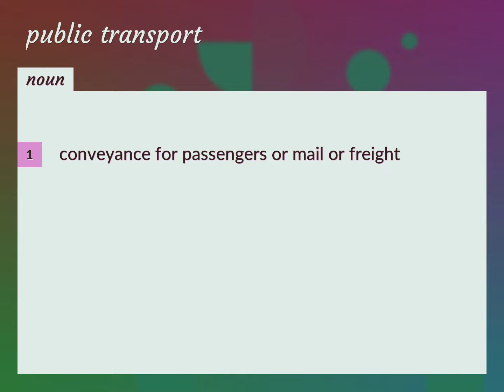Public transport | meaning of Public transport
What is PUBLIC TRANSPORT meaning?